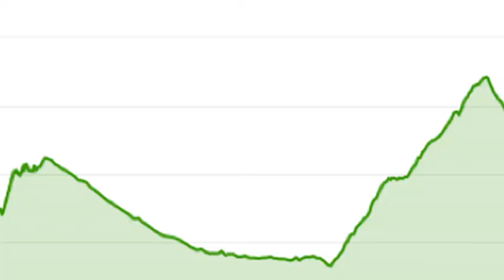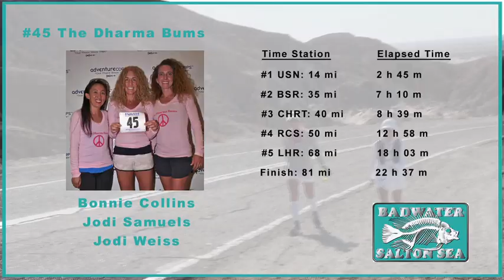2015 Badwater Salton Sea - Episode 04